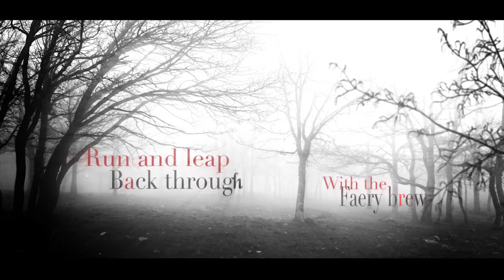Glamour of Midnight Book Trailer Casey L. Bond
Glamour of Midnight is a YA Fantasy Book with Fae, adventure and romance!